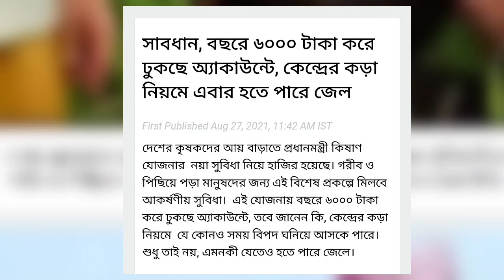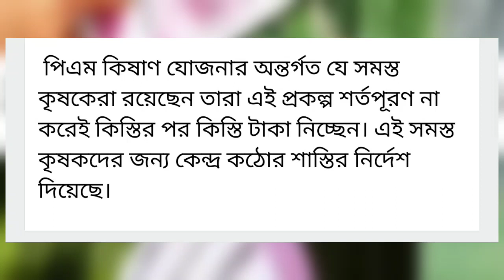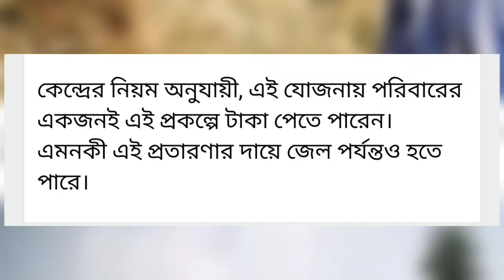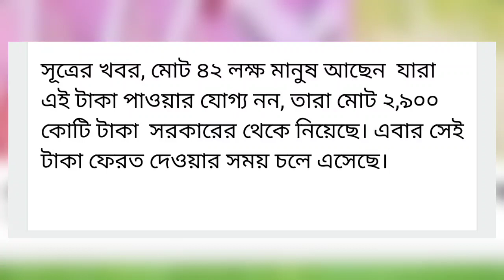PM kishan প্রকল্পের টাকা ফেরত দিতে হবে | সাবধান জেল হতে পারে | pm kisan samman nidhi money return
Topics Covered -

1 ) Pmkisan প্রকল্পে কৃষকদের টাকা ফেরত দিতে হবে
2 ) pm kisan money return
3 ) pm kisan refund money
4 ) pm kisan refund process
5 ) refund pm kisan nidhi
6 ) refund of pm kisan samman nidhi
7 ) how to refund pm kisan samman nidhi
8 ) how to refund pm kisan amount
9 ) how to return pm kisan samman nidhi
10 ) pm kisan list west bengal
11 ) pm kisan bank rejected bengali
12 ) pm kisan aadhaar number is not verified bengali
13 ) pm kisan installment not received
14 ) কিষান সম্মান নিধি যােজনা আবেদন